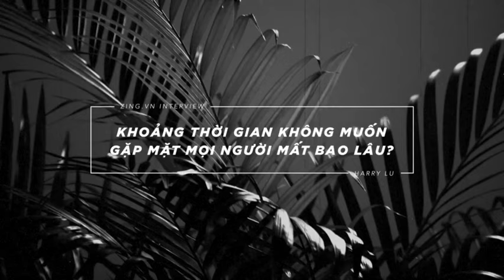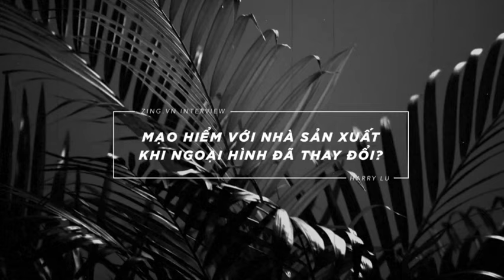Harry Lu kể về vụ tai nạn kinh hoàng: 'Mắt suýt rơi ra, mặt biến dạng'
Máu chảy tới chân, xương dưới mắt gãy hết, mặt biến dạng, đó là những ký ức kinh hoàng của Harry Lu về vụ tai nạn. Anh miêu tả đó là quãng thời gian khủng khiếp và đen tối nhất.

Theo: Zing
✪ Vietnam Everyday - Video thời sự 24h mỗi ngày.

Kênh Youtube chính thức duy nhất của Vietnam Everyday ra mắt nhằm đem đến cho người xem những thông tin chính thống, tin tức thời sự, tin mới, tin hot 24h, tin trong ngày bằng hình ảnh và video nhanh nhạy nhất nhưng vẫn giữ vững sự chính xác và tin cậy.

➥ Theo dõi Vietnam Everyday

© Bản quyền thuộc về Vietnam Everyday
© Copyright by Vietnam Everyday ☞ Do not Reup